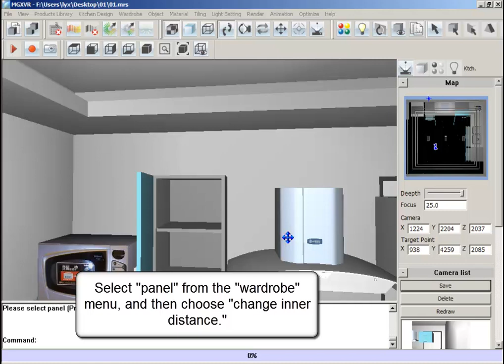Render - Szekrény, Belső távolság módosítása - InteriCAD T6